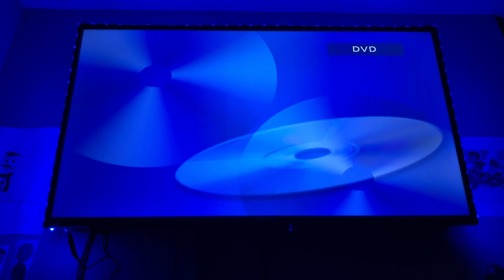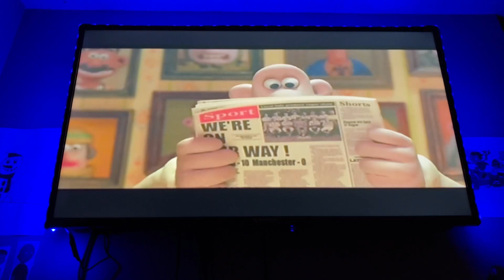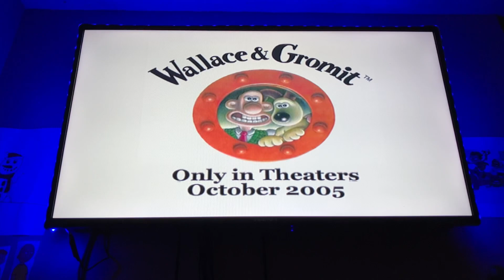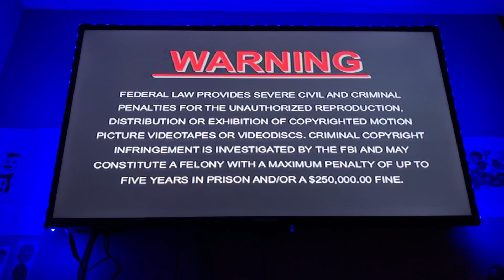Opening to Shark Tale (2004) 2005 DVD (Fullscreen version) (20th Anniversary Special)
NOTE #1: Happy 20th Anniversary to this movie! Here’s the Order:
1. DreamWorks Animation logo (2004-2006)
2. Madagascar trailer (not shown due to copyright)
3. Wallace & Gromit sneak peek (A.K.A. Wallace & Gromit The Curse Of The Were-Rabbit)
4. DVD menu
5. Warning screen
6. Rated PG screen (it’s the same one on my Shrek 2 2004 DVD, Shark Tale (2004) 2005 DVD, Madagascar 2005 DVD, (Wallace & Gromit: The Curse Of The Were-Rabbit (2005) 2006 DVD, Over The Hedge 2006 DVD, and Flushed Away (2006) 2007 DVD)
7. “This film has been modified…”
8. DreamWorks Animation SKG logo (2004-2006; Shark Tale variant)